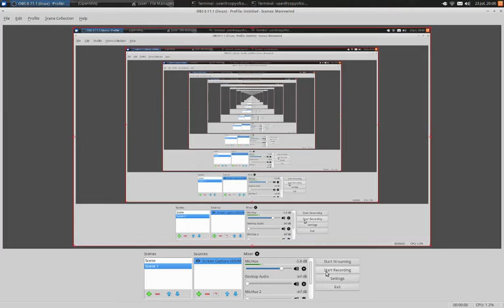The Morrowind Adventures of the N'wah Raj'ai M'ai'al Episode 2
Raj'Ai M'Ai'Al continues her chemistry business endeavors.

he is better at this than me, but him and i have different tastes in games. He has also been doing this for longer and has the editing skills to make the videos look nicer